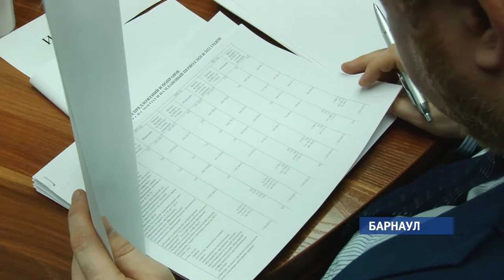Объем краевой казны впервые превысит 100 миллиардов рублей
Краевые депутаты вернутся к обсуждению бюджета региона, который ранее был одобрен в первом чтении. Накануне парламентарии  проголосовали за его увеличение на 2019-ый год. С учетом изменений главный финансовый документ региона составит больше ста миллиардов рублей.